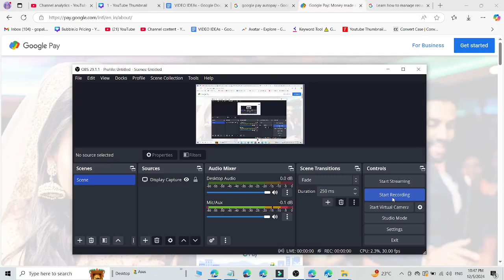google pay se autopay kaise band kare । google pay se automatic payment kaise band kare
google pay se autopay kaise band kare
google pay se automatic payment kaise band kare
google pay se automatic payment kaise hataye
google pay se auto payment kaise band kare